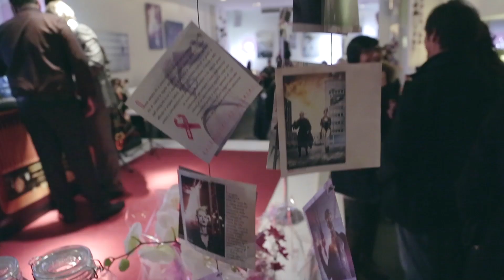133 SMOMA live for Roby 40+5